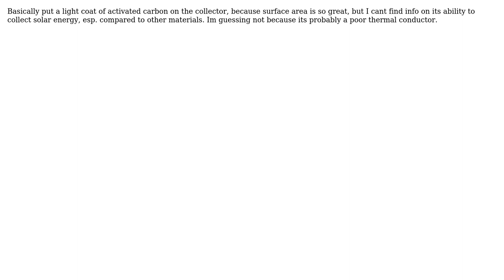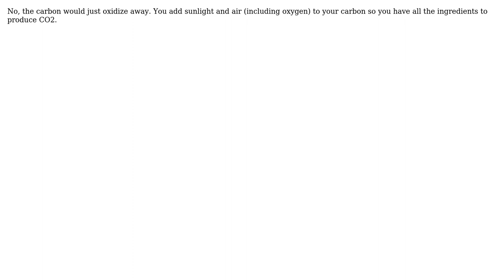Would using activated carbon in a solar air collector help due to increased surface area?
Engineering: Would using activated carbon in a solar air collector help due to increased surface area?

With thanks & praise to God, and with thanks to the many people who have made this project possible! You are responsible for your own actions.